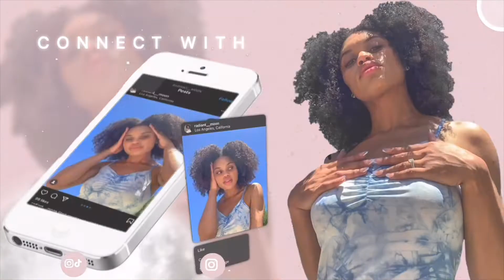Pregnancy Symptoms & Remedies | First Trimester Vlog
finally getting to posting this vlog from my first trimester. I wanted to share the symptoms I experienced and how I was able to get through the first trimester. Thank you for being along on this journey!